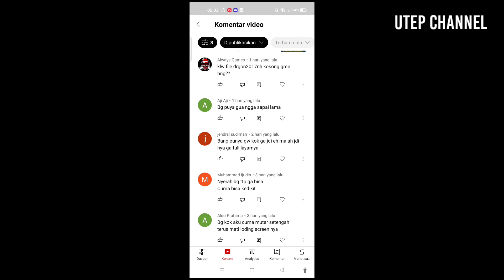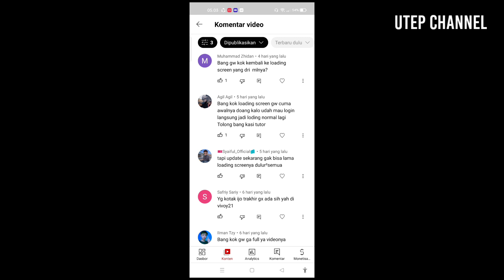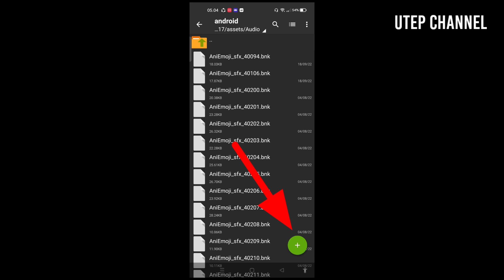CARA MENGATASI LOADING SCREEN ML TIDAK FULL DURASI VIDEO,CARA GANTI LOADING SCREEN ML 2023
DI VIDEO INI SAYA AKAN MEMBAHAS SOLUSI ATAU PENYEBAB LOADING SCREEN ML TIDAK FULL VIDEO,ATAU LOADING SCREEN ML CUMA SEBENTAR,UNTUK JAWABAN NYA PASTIKAN SIMAK VIDEO NYA SAMPAI AHIR